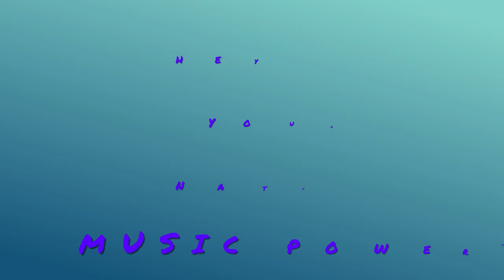Nature Beauty & Music Power-SKK|Somnolent-Meditation Music|Royalty free Music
Hey,